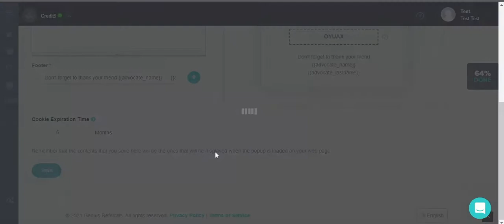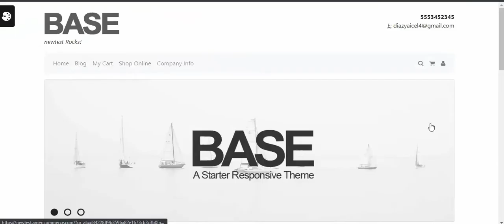How to set up a pop-up window with your personal discount code in your referral program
Discount codes are one of the most used promotions to incentivize purchases. In this video, we show you how to install and configure a pop-up window so that your advocates can share their personal discount code in your referral program.